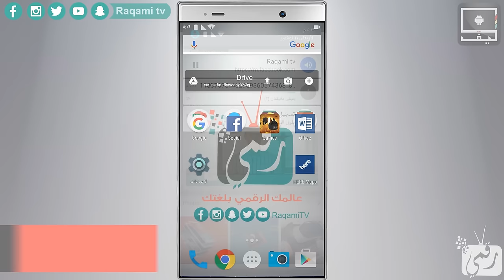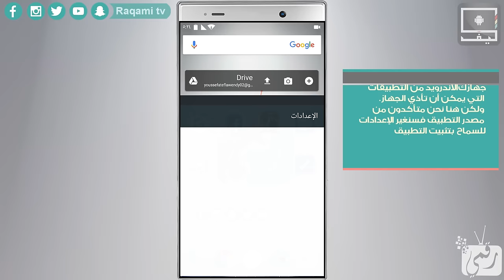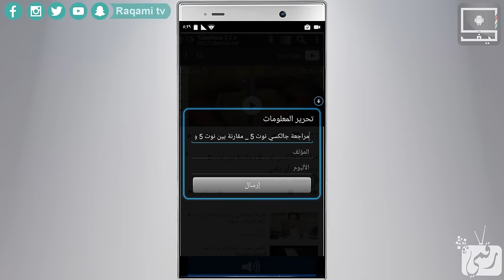كيف تقوم بتنزيل مقاطع الفيديو الى جهازك | كيف اندرويد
كيف تنزل مقاطع الفيديو الى جهازك الاندرويد من الفيسبوك واليوتيوب
روابط المواقع :

وبهذا تكون قد تعرفت على كيفية تحميل المقاطع من اليوتيوب و الفيسبوك على جهازك الأندرويد